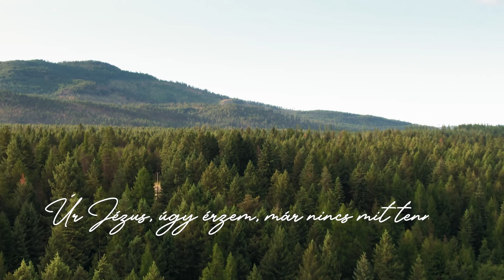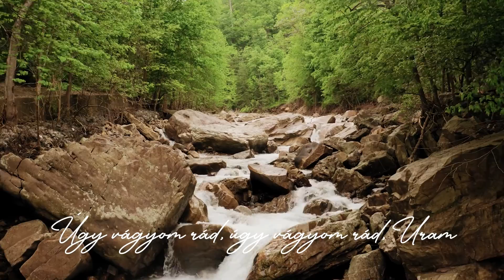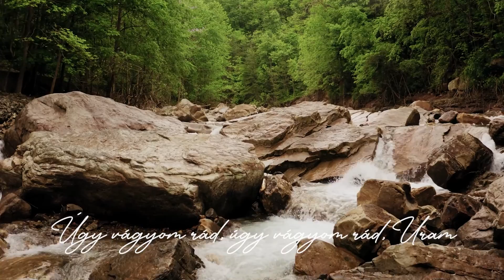Lelkem, Mint Szomjú Föld | Lyric Video | Viki Pánczél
Zene, szöveg (Music, lyrics): Viki Pánczél
Hangszerelés (Producer): Zsigmond Somogyi
Cselló (Cello): Anna Kovács
Gitár (Guitar): Balázs Koncsárd

Dalszöveg / Lyrics:

Úr Jézus, úgy érzem, hogy elfáradtam
Lelkem sóvárog utánad
Minden vágyam csak hogy megláthassam
Gyönyörű, kedves orcádat

Úr Jézus, úgy érzem, hogy elcsüggedtem
Tudom, Rád van szükségem
Várva várok rád a jelenlétedben
Újult erőt , reményt adj nekem

Chorus
Lelkem, mint szomjú föld
Vágyik utánad, jöjj
Töltsd tele szívem, Szent Szellem

Úr Jézus, úgy érzem, már nincs mit tennem
Eléd hozom minden sérelmem
Bárki bármit mond, és bárhogy bánik velem
Szereteted uralkodjon szívemben

Úgy vágyom rád, úgy vágyom rád, Jézus
Úgy vágyom rád, úgy vágyom rád, Uram